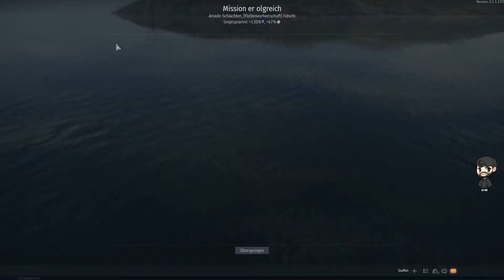Let's Play War Thunder #553 Deutsch Hilfe da sind zu viele Zerstörer